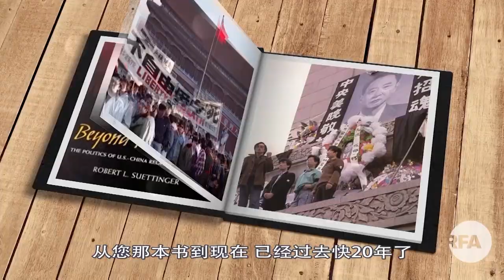苏葆立（下）：美中关系短期内无法好转| 观点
前美国国安会亚太事务主任苏葆立（Robert Suettinger）表示，只要中共在位一天，美中关系全面完善就不可能。拜登政府已向盟友及对手传达了准备与之竞争的信息。“ 如果你们想打硬仗，我们就打硬仗。”
敬请收看苏葆立观点（下）：美中关系短期内无法好转

翻墙有方：
1. 下载新版“赛风”Psiphon 3